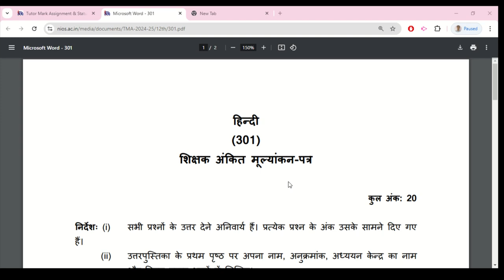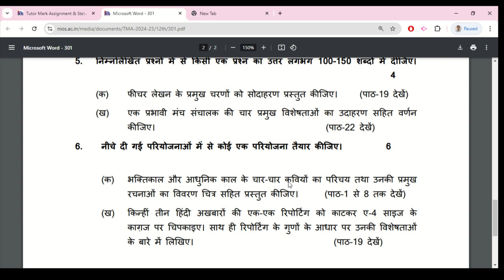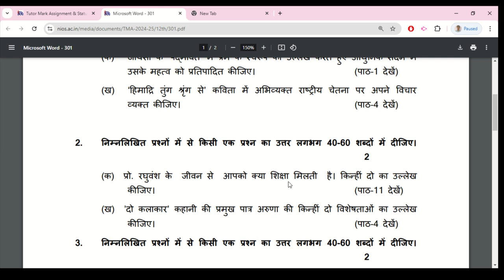Nios Hindi 301 Assignment 2024-25 Solved | Nios Solved Assignment TMA 2024-25 pdf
Nios Solved Assignment/TMA 2024-25 For April exam. Nios (TMA) Tutor Marked Assignment Solution for 2024-25 | Class 10th all solved Assignment file 2025.

Nios solved assignment 301 pdf download,
Nios solved assignment 301 pdf,